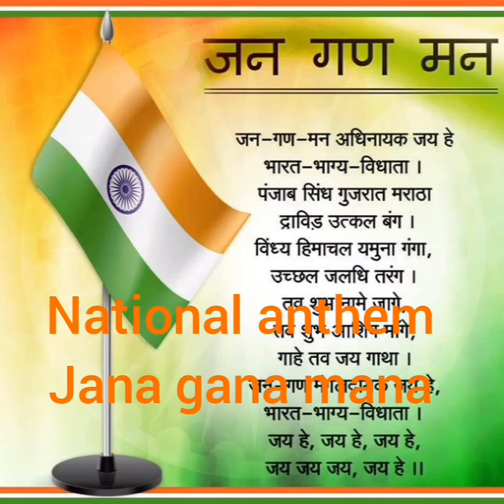Learn 17 national symbol of India! Indian national symbol in English and Hindi with pictures!